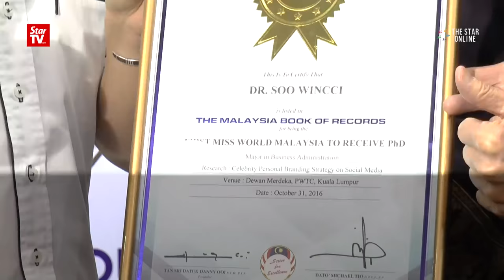Soo Wincci finally gets her PHD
Singer and actress Soo Wincci finally graduated after six years working on her thesis and finally received her PHD in Business administration from Open University Malaysia (OUM).